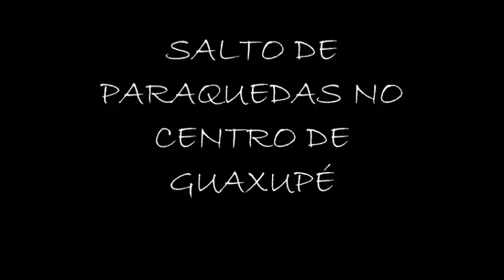SALTO DE PARAQUEDAS NO CENTRO DE GUAXUPÉ